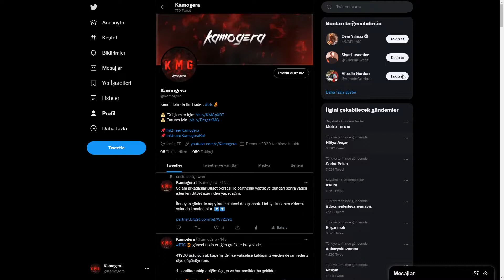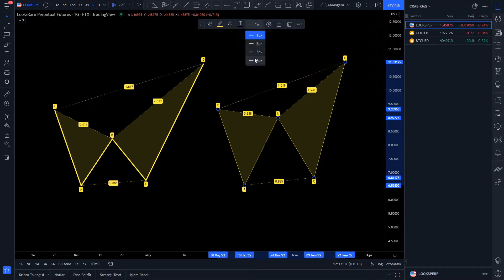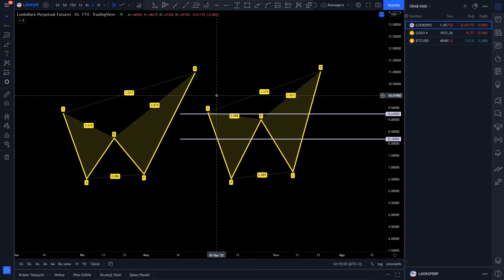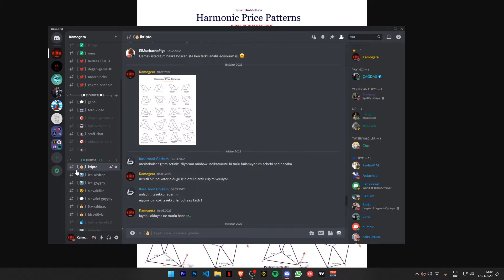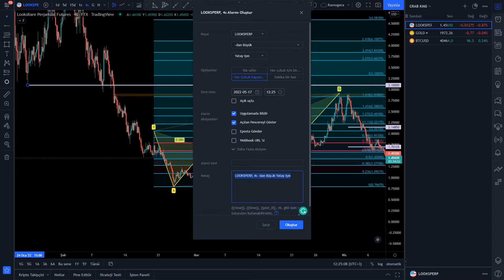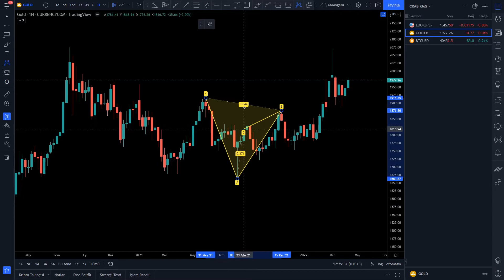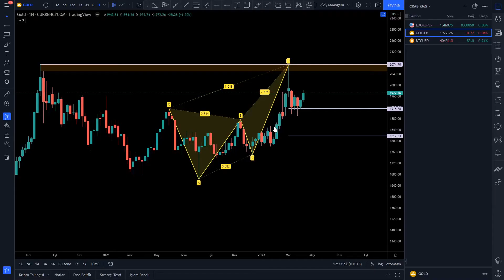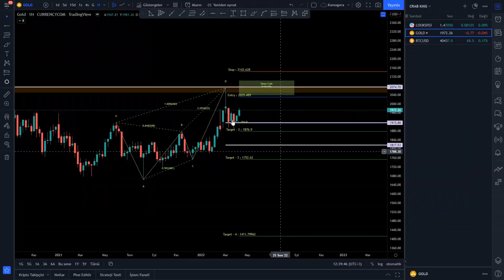Crab (Yengeç) Harmonik Formasyonu Nasıl Çizilir? - Detaylı Anlatım!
Bu videomuzda  yengeç formasyonuna göz attık. İstediğiniz coinleri yorumlar kısmına yazmayı unutmayın!
Ekstra bir sorunuz olursa yorumlar kısmında veya Discord kanalımızdan yazabilirsiniz!

00:00 Başlangıç
01:27 Fib Ayarları ve XABCD Aracı Kullanımı
01:56 Bat Formasyonu Kuralları/Hedefleri
08:56 Hangi Grafiklerde ve Zaman Dilimlerinde Crab Aranmalı?
10:17 $Looks Crab Örneği
20:17 Ons Altın Deep Crab Örneği
26:23 Bitcoin Olası Crab Örneği
27:33 Harmonik Formasyon İndikatörü Kullanımı
30:50 Kapanış